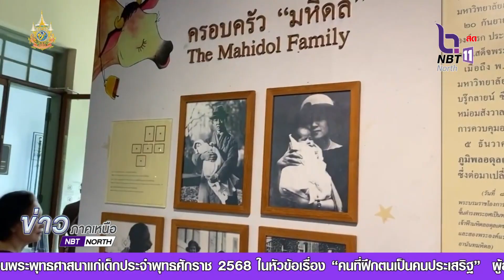เชิญร่วมงาน "น้อมรำลึกถึงสมเด็จย่า ณ นิวาสถานเดิม" วันที่ 21 ตุลาคม 2567 ณ อุทยานเฉลิมพระเกียรติฯ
อุทยานเฉลิมพระเกียรติสมเด็จพระศรีนครินทราบรมราชชนนี เชิญร่วมงาน "น้อมรำลึกถึงสมเด็จย่า ณ นิวาสถานเดิม" วันที่ 21 ตุลาคม 2567 ณ อุทยานเฉลิมพระเกียรติฯ เขตคลองสาน กรุงเทพมหานคร